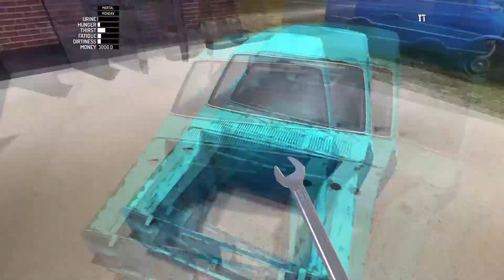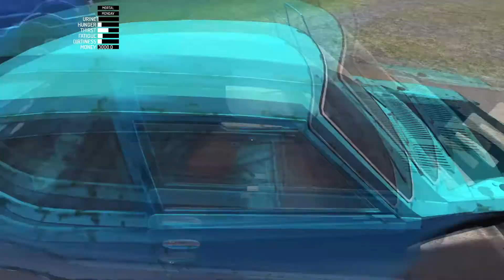My Summer Car! First Look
Here in my garage...is a crappy, Finnish made car that's no more than a collection of scrap parts at the moment. Will I ever be able to put it back together? Knowing me...probably not.